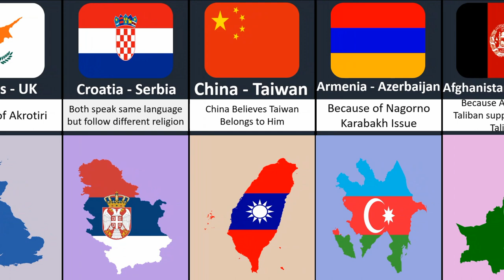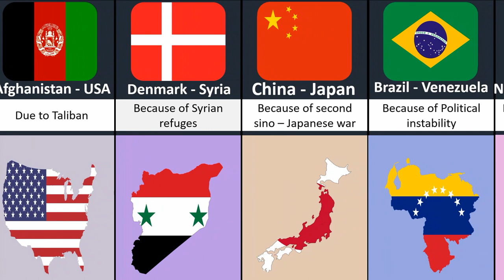Why countries hate each other reasons Part 2 What is gonna happen ?